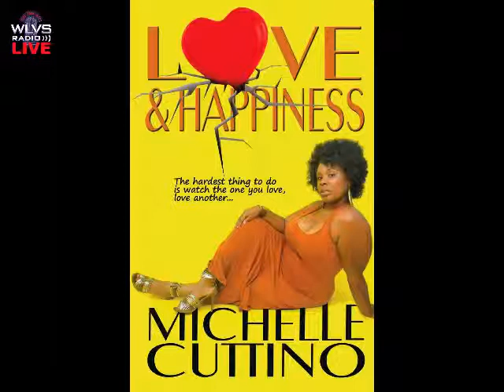The BSW Show- hosted by B. Swangin Webster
Today I welcomed authors Valerie Coleman and Michelle Cuttino. One told us why he won't marry you and the other told us that plus sized girls have fun too. Check out their hysterical interview with B. Swangin Webster